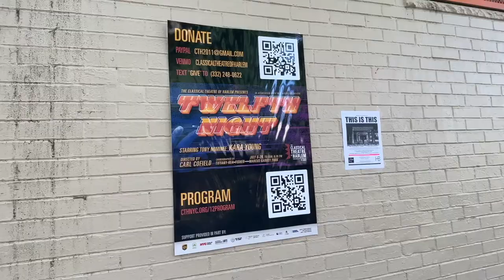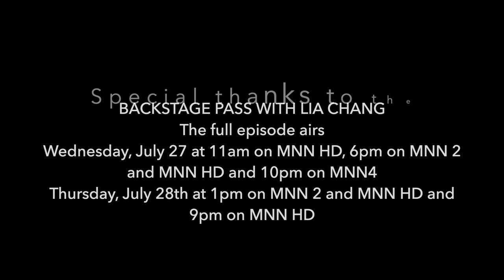BACKSTAGE PASS WITH LIA CHANG: Classical Theatre of Harlem's TWELFTH NIGHT Opening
The first episode of BACKSTAGE PASS WITH LIA CHANG, Executive Produced and hosted by Lia, will air on Wednesday, July 27 at 11am on MNN HD, 6pm on MNN 2 and MNN HD and 10pm on MNN 4. It will also air on Thursday, July 28th at 1pm on MNN 2 and MNN HD and 9pm on MNN HD.

In the second segment of Episode 1,  Lia heads up to the Richard Rodgers Amphitheater in Marcus Garvey Park for her All-Access Pass to the opening night of The Classical Theatre of Harlem's Twelfth Night, helmed by Carl Cofield. The Classical Theatre of Harlem, a professional theater company that has brought audiences Black artistic excellence for over two decades, is presenting in association with Yale Repertory Theatre, Shakespeare's Twelfth Night at the Richard Rodgers Amphitheater in Marcus Garvey Park in East Harlem through July 29.